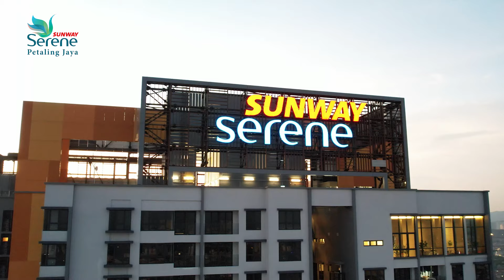Experience Tranquility Living at Sunway Serene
From scenic lush greenery at your doorstep to a majestic 36-hole golf course and lake view, you can now experience tranquillity living at Sunway Serene.

Grab a float and enjoy cruising via our 210m lazy river, spend time with your family at your private water theme park, and host your private parties at our exclusive Sky Lounge!

Limited units are available! Come see it for yourself!